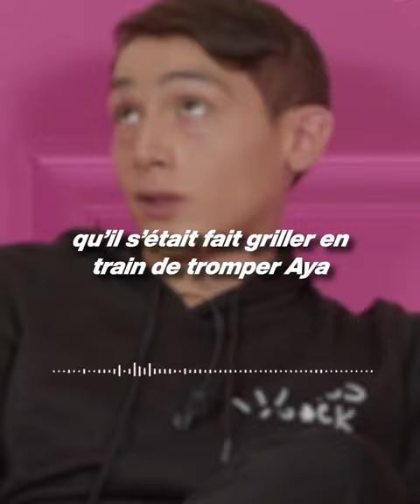Vladimir Boudnikoff s'exprime sur sa relation avec Aya Nakamura 😳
Vladimir Boudnikoff fait des révélations sur sa relation avec Aya Nakamura 😳